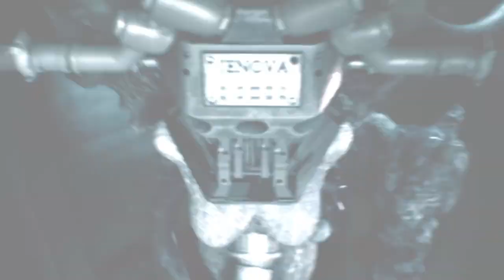FINAL FANTASY VII REMAKE ps4 disk 1 part 96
i am a fan of the FINAL FANTASY games as such i have 14+15 that i plan to play for you tube at a later date. untill i have the enufe vieios of ether or anny other Final fantasy games hears